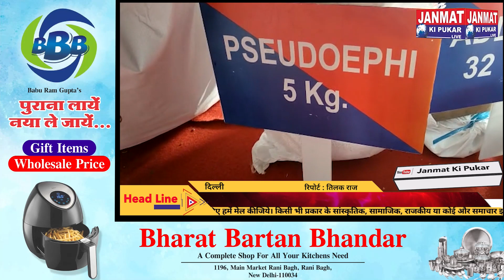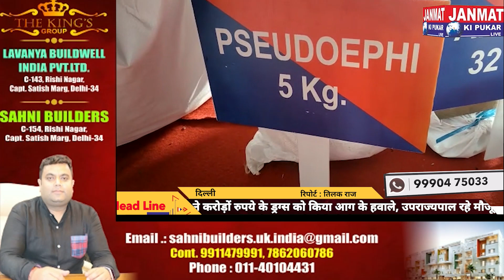दिल्ली पुलिस ने करोड़ों रुपये के ड्रग्स को किया आग के हवाले, उपराज्यपाल रहे मौजूद